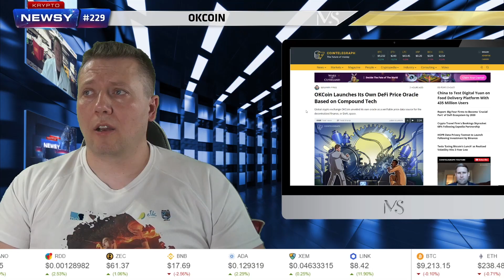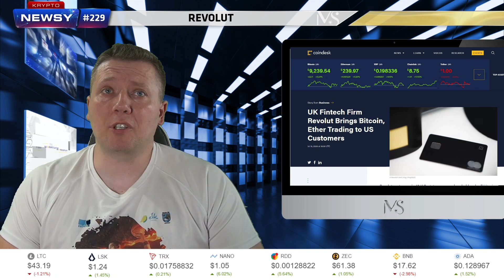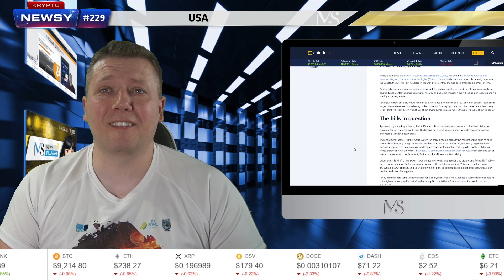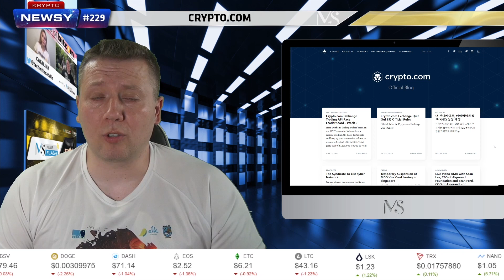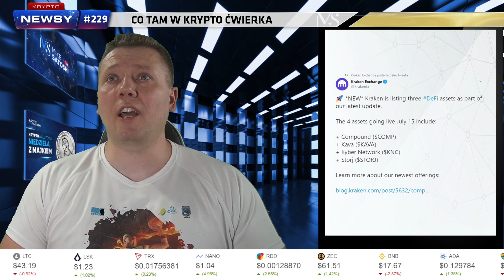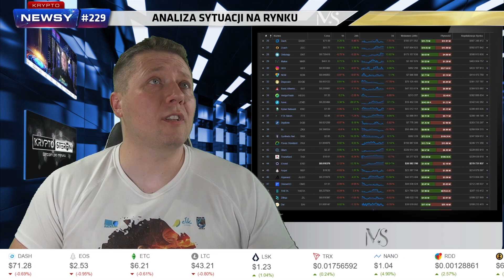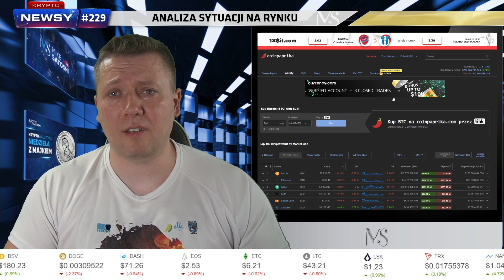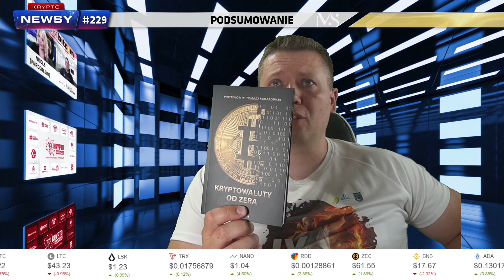XRP się rozwija, Matic 7200 TPS, OKCoin i DeFi, Travala to the moon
Czy XRP spadnie jeszcze niżej czy może będzie to czarny koń sezonu altów? Społeczność nie jest zgodna, ale faktem jest, iż coraz więcej firm używa produktu firmy Ripple.

Poza tym Matic wykonał testy sieci i wszystko działało stabilnie przy 7200 TPS. Dla porównania ETH ma 7 TPS.

Travala leci to the moon. Cena rośnie, ilość zamówień rośnie.

Zapraszam na Krypto-Newsy czyli wiadomości, że świata kryptowalut i technologii blockchain. Prowadzi Mike Satoshi.

W dzisiejszym odcinku:
[]Wstęp
[]Nadchodzące wydarzenia
[]Co tam w krypto ćwierka?
[]Analiza bieżącej sytuacji na rynku
[]Kilka słów na koniec

ZOSTAŃ PATRONEM KANAŁU MIKE SATOSHI
WSPARCIE KANAŁU DOBROWOLNYM DATKIEM. IDĄ NA KONKURSY, ITP.